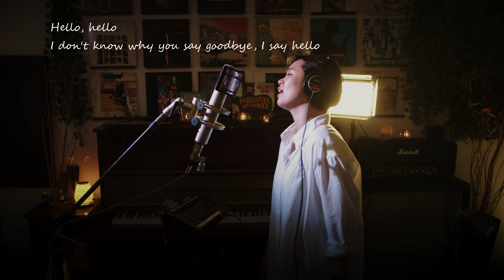Hello, Goodbye / The Beatles Cover by Ai Ninomiya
学生の頃に、この曲を携帯の着信音にしていました。
そのせいで、未だに曲の冒頭が流れると携帯を探してしまいます。笑

I used to set this song as my ringtone when I was in high school, and it still makes me look for my phone when this song comes to play!!

Music & Movie